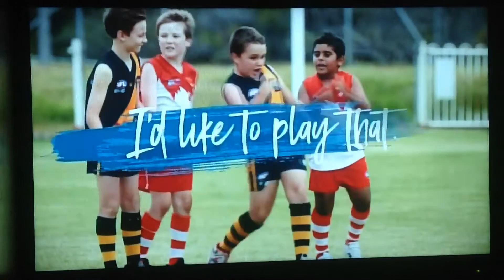AFL 2017 Ad